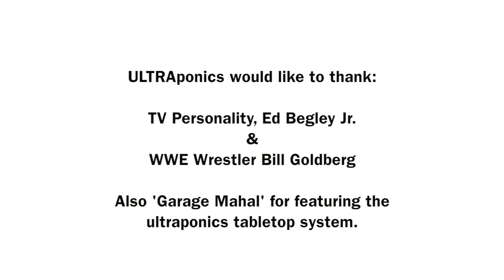Ultraponics Garage Mahal TV Debut with Movie Star Ed Begley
"GARAGE MAHAL" National Television Show Debuts ULTRAponics Patented Hydroponic Table Top Model. Television Show features Superstar Hosts Ed Begley and WWE Wrestler Bill Goldberg.
"INFRINGERS BEWARE"